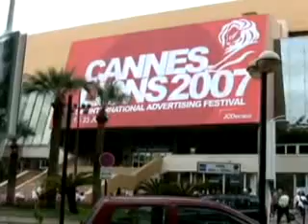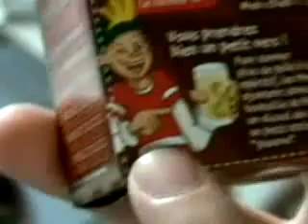CANNES'T "First Impressions"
We Arrived! The weathers here, whish you where beautiful.